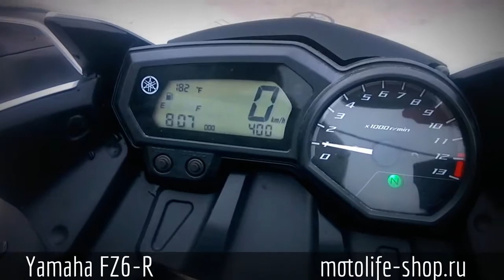Yamaha FZ6-R (07.07.2014)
Производитель: Yamaha
Модель: FZ6-R
Год выпуска: 2013 год
Арт.: 1149
Номер рамы: JYARJ18E9DA011214
Объем двигателя: 600 сс
Пробег: 400 км.